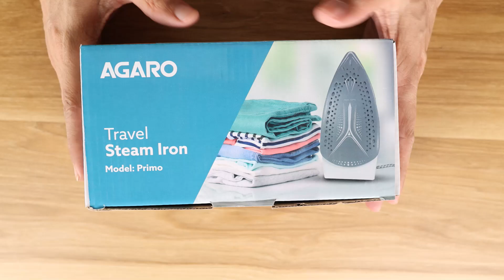agaro travel steam iron unboxing | Born Creator clips